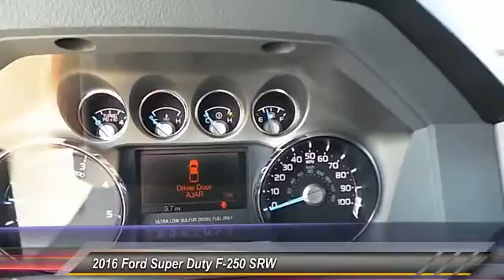2016 Ford Super Duty F-250 SRW Midland TX 38884